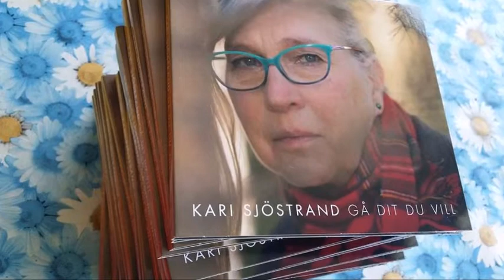Gå dit du vill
Gå dit du vill. Cd-album på Karisma Musik. Nio visor av Kari Sjöstrand. Release 18/8 2018.